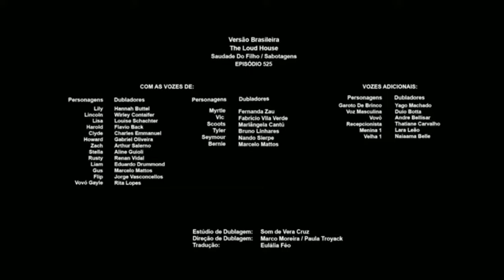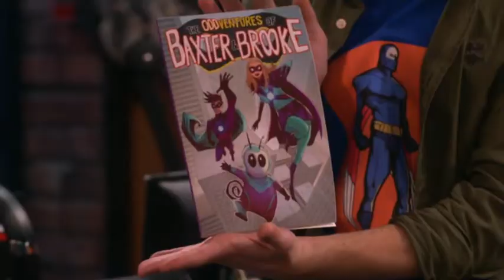Tanda Comercial Nickelodeon LA (Feed Mexico)(Julio 2022)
Despues de un momento de inactividad volvemos